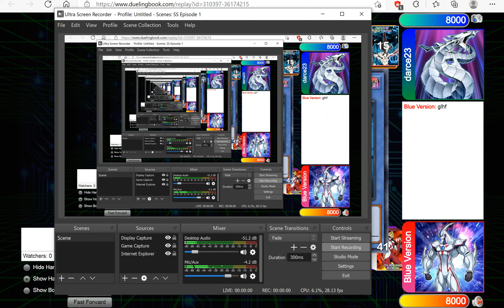Edison Fairies Vs darce23